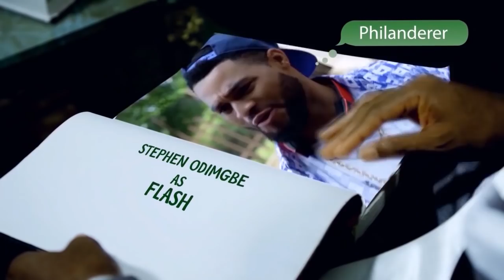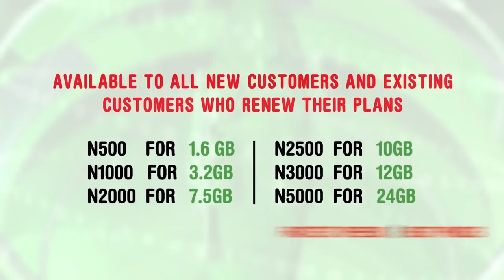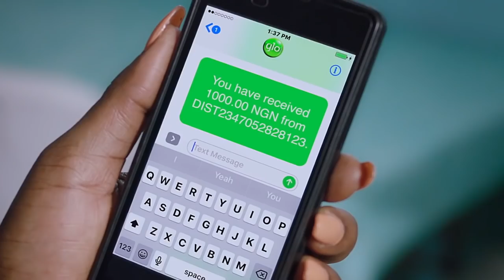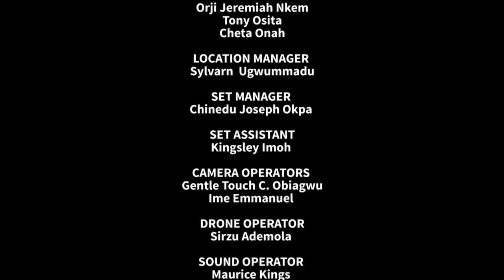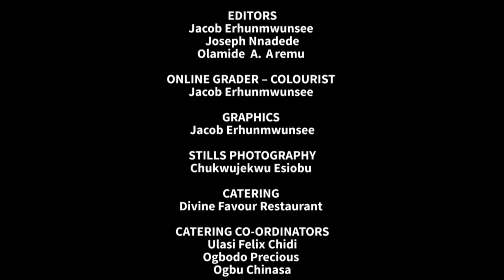Professor JohnBull Season 4 - Episode 9 (STREET SCHOOL)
New episode of Professor Johnbull  slams  child abuse

As viewers of the most popular TV Drama Series, Professor John bull, sponsored by the foremost telecommunications company, Globacom, book a date with the sitcom this Tuesday, they will be jolted to the reality of the dangers inherent in the unwholesome practices of child labour, child trafficking and street hawking by school-age children.

In the latest episode of the sitcom on NTA Network, NTA International on DSTV Channel 251 and NTA on StarTimes at 8.30 p.m., various ways through which children, minors and other school-age adolescents are abused are dramatised to draw public attention and make the viewers conscious of the deprivations the victims suffer.

Entitled Street School, the episode projects how these minors are lured from their homes, especially in the villages, to the cities with the promise of greener pastures and continuation of their education, only to be turned to househelps and street hawkers by  their masters who renege on all the promises and subject them to all sorts of inhuman treatment.

The episode equally highlights some of the negative consequences of child labour such as exposing the children to dangers on the road, sexual and physical abuse and deprivation, which makes the victims to become inferior to their age mates who they see daily go to school while they hawk.

The lead character in the sitcom, Professor Johnbull (Kanayo O. Kanayo), is joined by his household, Churchill his son (Jnr. Pope Odonwodo) and Caro the househelp (Mercy Johnson Okojie), Chief Zebrudayah (Chika Okpala) and Olaniyi (Yomi Fash-Lanso) in condemning the ignoble practice of child labour and trafficking, which the scholar says "is at the peak of all that is wrong".

"So many young men and women have had their dreams snatched through lies and deceits by people who promised them greener pastures", the professor says, and counsels parents and guardians against truncating the dreams of their children and wards.

Another highlight of the episode is the cameo appearance of the popular Yoruba movie actor, Saheed Balogun, who plays the role of a child trafficker.

There will be a repeat broadcast of the episode on Friday at 8.30 p.m. on the same television channels.